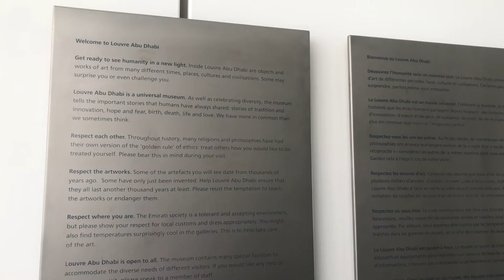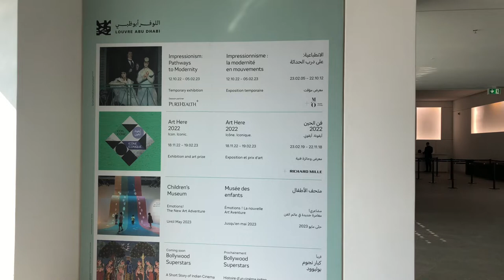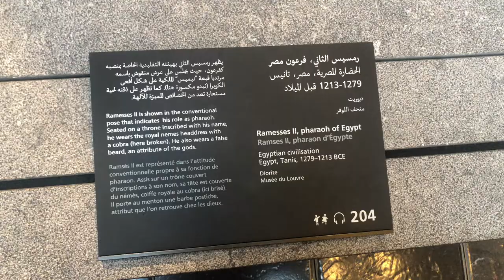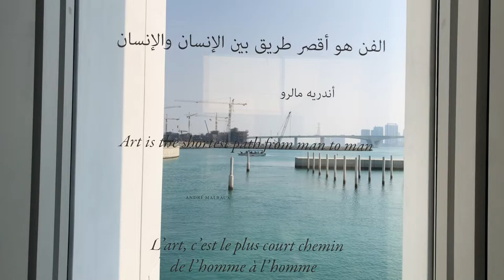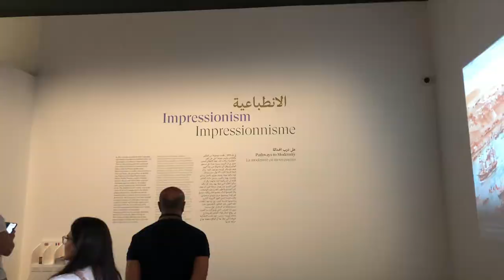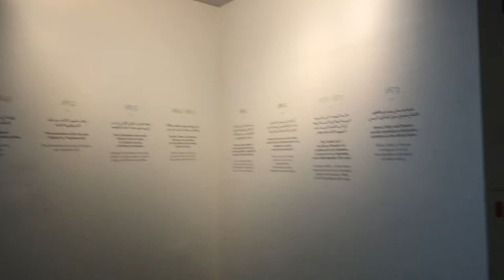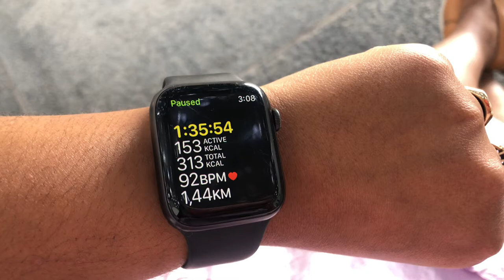Louvre Museum Abu Dhabi 2022 🇦🇪🖼 | RazeAstro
Hello everyone!
Welcome to another vlog. We visited the Louvre Museum and loved every second. We cannot stop raving about the paintings and sculptures and the beauty of the architecture of the museum. I love all the windows with quotes and water throughout the museum. Definitely, a must-see if you visit Abu Dhabi!

xx,
Reza-Astrid